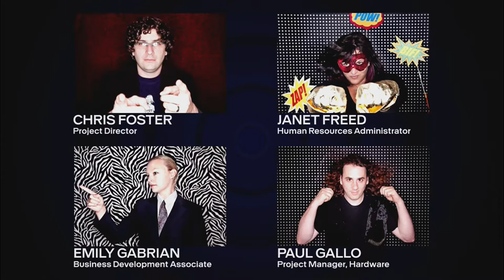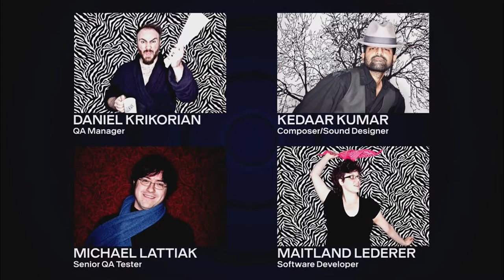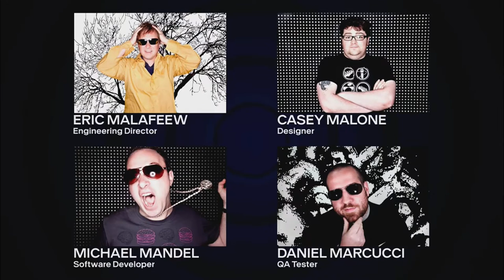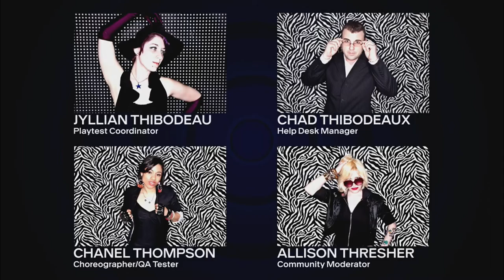Dance Central | Intro & Outro (+Credits)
Intro, outro and credits [(with the Main Menu Soundtrack (Theme)] from the first Dance Central game. (Nostalgic T_T)

00:00 Dance Central
00:09 Intro
01:18 Ending
02:02 Credits (Extended)

🎶 Dance Central complete songlist on Spotify!

⚠ - It is strictly PROHIBITED to re-upload my gameplays on any social media/Está estrictamente PROHIBIDO resubir mis gameplays a cualquier red social. - ⚠
⚠ - All my Dance Central gameplays are available for fanmades or tributes (give credit to my channel), but NOT for splitscreens (showing yourself dancing with my gameplay) nor comparisons with another games/Todos mis gameplays de Dance Central están disponibles para fanmades u homenajes (da créditos a mi canal), pero NO para mostrarte bailando ni para comparaciones con otros juegos. - ⚠